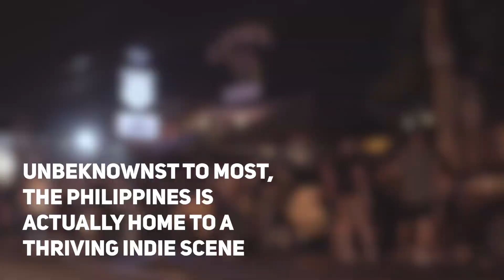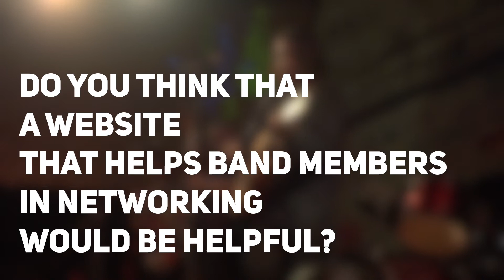Bandconnect.ph Feature Video